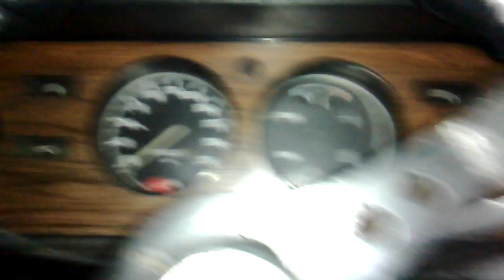Zabranjeni video klip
Baja Džedaj